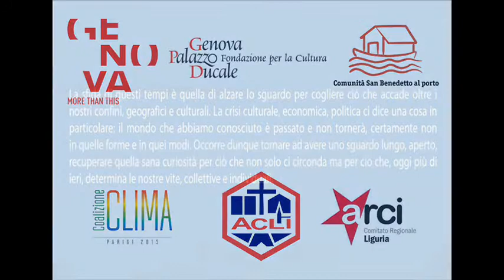misurarsi con il mondo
"Misurarsi con il mondo". L'Enciclica di Papa Francesco: una proposta al di là di ogni muro" con Mons. Luigi Bettazzi, Maurizio Landini, Luca Borzani, Walter Massa